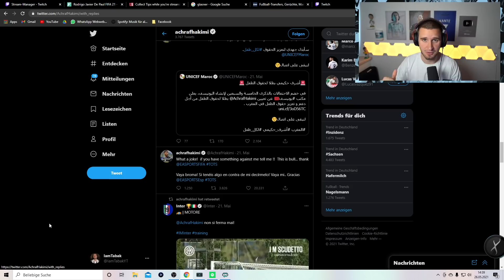PLAYER PICKS KNALLEN REIN!! TOTS FUT CHAMPIONS REWARDS 🔥🔥 FIFA 21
✘Offizielle FIFA-Points & Prepaid-Codes günstiger (3% Code IAMTBK) - (Werbung)